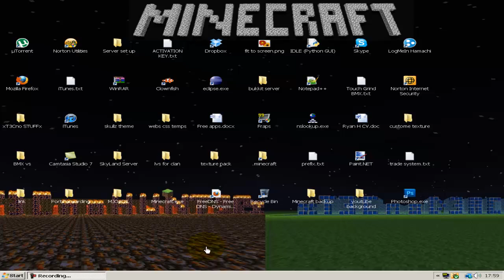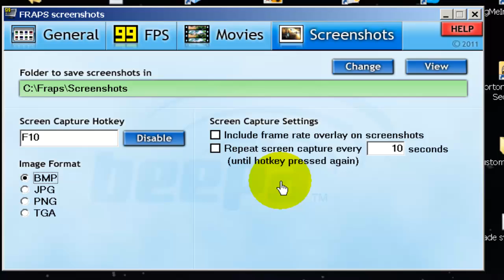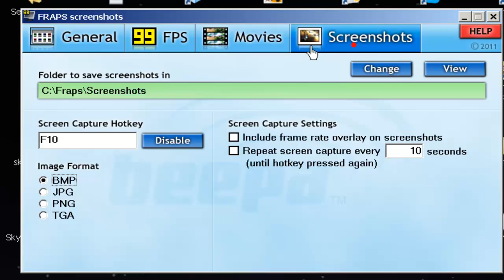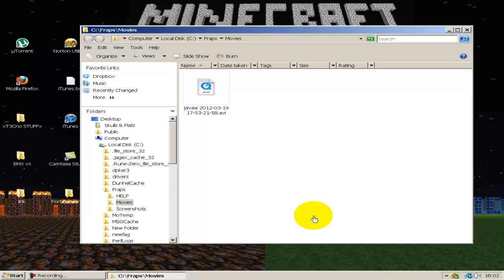How to record minecraft with no lag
In this video i show you guys what  use to record minecraft with no lag.